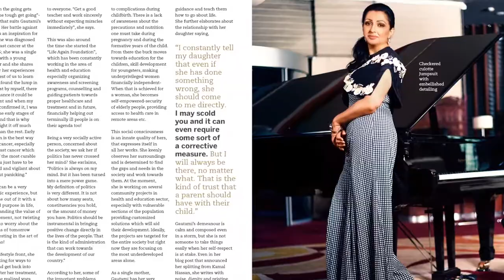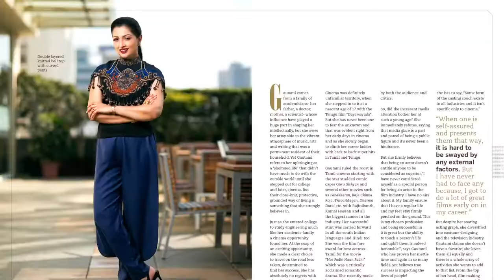Actress Gautami Stunning Photoshoot for wemagazine